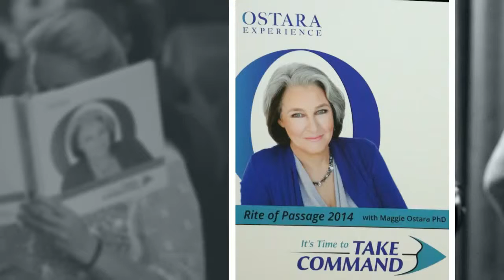Take Command 2014 with Maggie Ostara in Monterey, CA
What if you actually knew how to Create Money? In any amount, at any time, in any economy? Welcome to a new and unique way of doing business. One that is specifically designed for the visionary entrepreneurs of and the New World now emerging.Welcome to leading-edge business models and strategies, combined with wisdom, heart, intuition, and insight -- all aimed to create a positive impact on our world.
At this Take Command event, these visionary entrepreneurs came away with a new level of confidence and knowledge about their impact in the world.